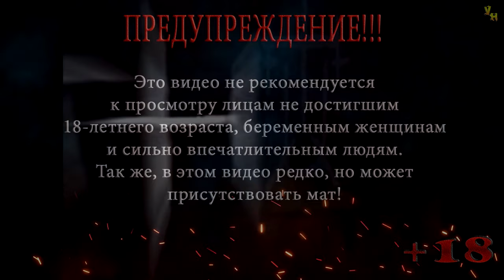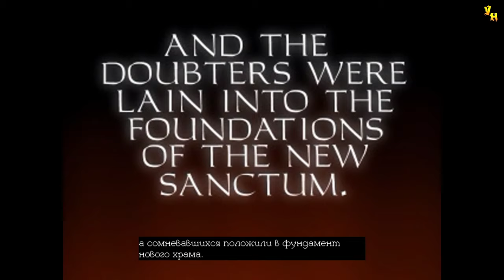Thief: The Dark Project (Gold) | Собор с привидениями | Эксперт | Серия 29 | Пещеры под городом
Прохождение игры Thief: The Dark Project (Gold)
Миссия: Собор с привидениями
Серия 29: Пещеры под городом

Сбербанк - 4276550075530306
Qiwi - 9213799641